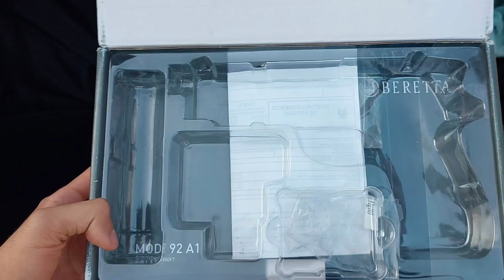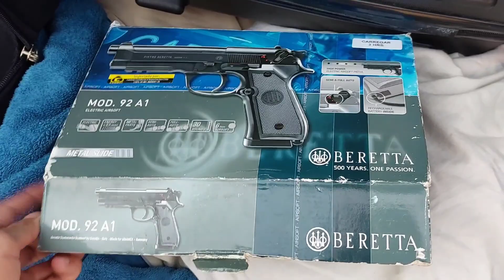MOSTREI A MINHA PISTOLA PARA OS MEUS AMIGOS +18 - Leo Vlogs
E galera finalmente chegou o grande dia de mostrar a minha pistola para os meus amigos, fiquem até o final para voces verem também!!!